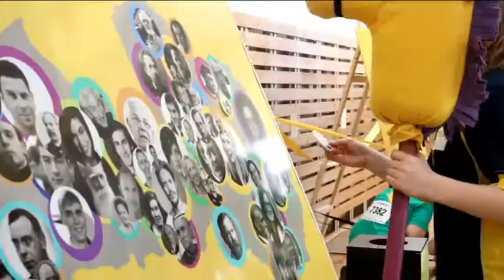Vecpiebalgas vidusskola ZZ čempionātā Madonā 2015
Kā vecpiebaldzēni cīnījās par finālu! :)